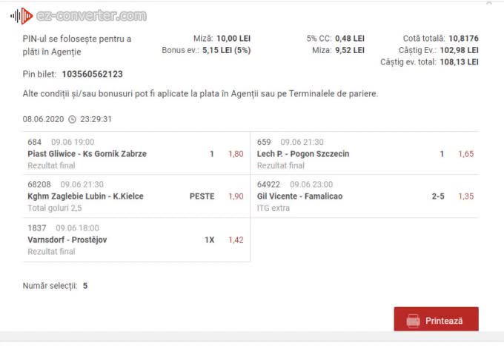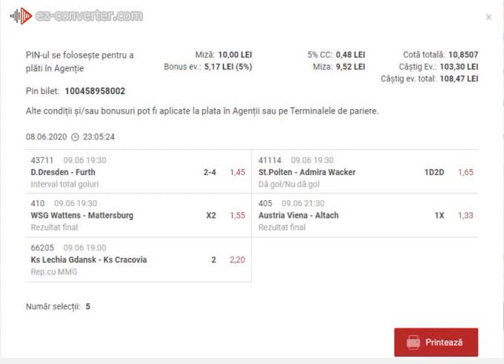Ponturi pariuri sportive - 9 iunie 2020